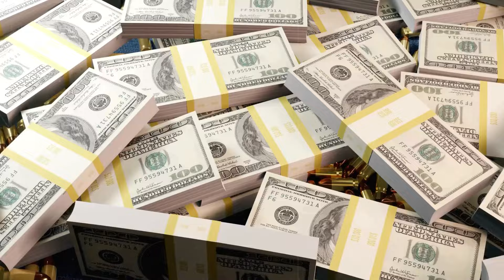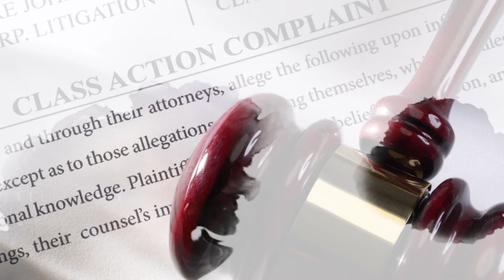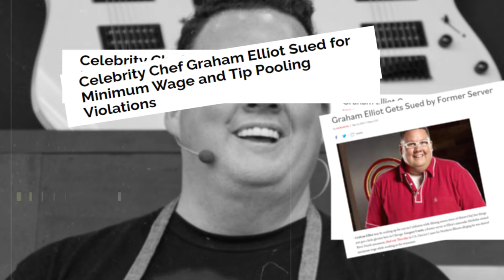The Dark Legacy of Disgraceful Scandals on Food Network Part 2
So, we’ve already established that the Food Network has undoubtedly had some really crazy scandals that rocked their boat over the years, like Bobby Flay’s ‘not so perfect’ marriage and a winner on a food contest show who was charged with murder, but there’s even more. And if you haven’t already seen our previous video on this same subject, then you should definitely check it out.

Now, if you think there are no Food Network scandals that can make you go ‘WOAH’, you better sit tight for this one as we dig into even more crazy scandals of some of your favourite cook hosts.

In today's video we look at The Dark Legacy of Disgraceful Scandals on Food Network Part 2
... Keep Watching To See biggest scandals that are like american scandal full episode or like tv scandals and the real country origins of ethnic foods and other shocking scandals that are like wondery american scandal or madoff scandal or other scandal on food network through the history of branding and history of marketing like the marvel scandals and other scandals on virtual private network in the media network

Inspired by The Food Theorists, Weird History Food, and BabbleTop.

Inspired by EXCLUSIVE: Roger Stone Floating Assassination of Rival Democrats Revealed in Bombshell Recording

Inspired by Monique SLAMS Oprah Winfrey For Humiliating & Stealing From Taraji P Henson

Inspired by DISCIPLES: The Cult of TB Joshua, Ep 2 - Unmasking Our Father - BBC Africa Eye documentary

Inspired by DISCIPLES: The Cult of TB Joshua, Ep 1 - Miracle Maker - BBC Africa Eye documentary

Inspired by The Collapse of Sam & Cat

On Food Chronicles, We Will Go Through food service industry, food service and food network.